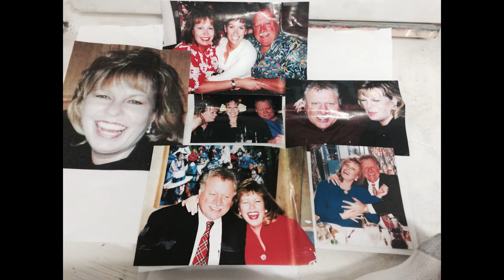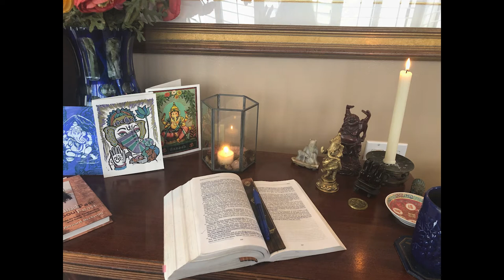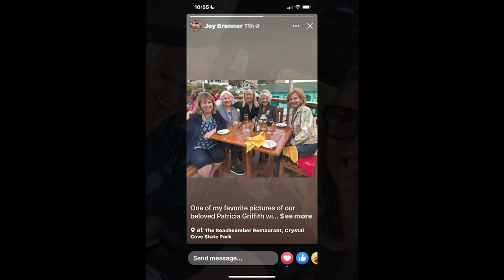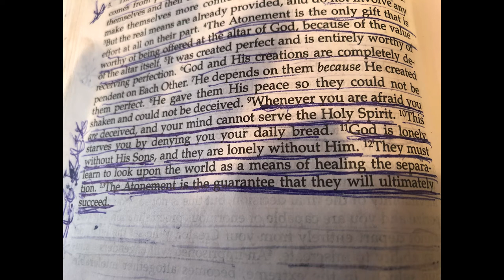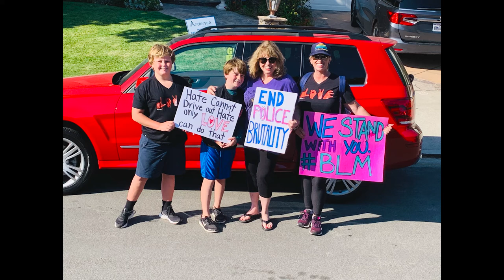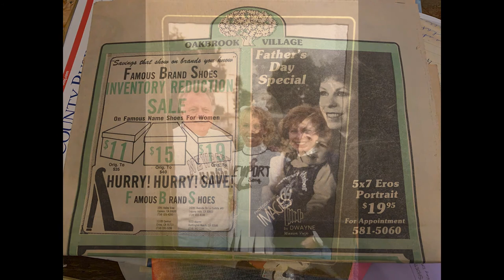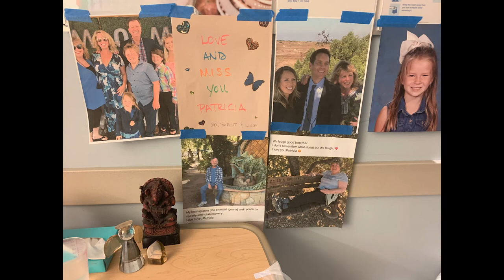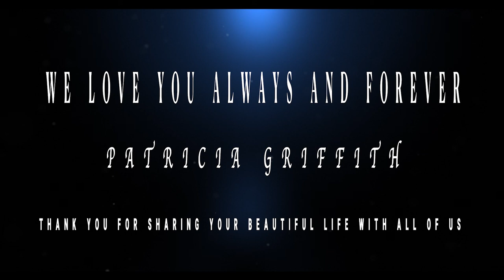Loving video and picture montage of our beloved Co-Founder Patricia Griffith - Forever Loved XOXO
Original Music

Love Is All You Need by Tyler Conti
Only In Love by Angel Travis